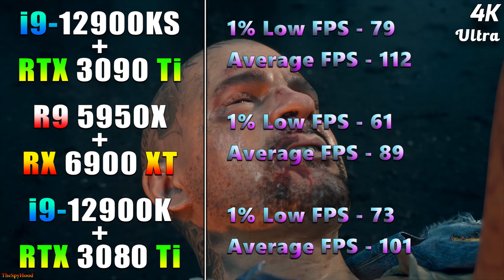i9 12900KS + RTX 3090 Ti vs R9 5950X + RX 6900 XT vs i9 12900K + RTX 3080 Ti | PC Gameplay Tested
i9 12900KS + RTX 3090 Ti vs R9 5950X + RX 6900 XT vs i9 12900K + RTX 3080 Ti | PC Gameplay Tested in 1440p and 4K

System Specs :
Operating System : Windows 10 Pro 64 Bit
CPU 1 : Intel Core i9-12900KS (Gigabyte Z690 AORUS Elite)
GPU 1 : NVIDIA GeForce RTX 3090 Ti 24GB
CPU 2 : AMD Ryzen 9 5950X (Gigabyte X570 Aorus Xtreme)
GPU 2 : AMD Radeon RX 6900 XT 16GB
CPU 3 : Intel Core i9-12900K (Gigabyte Z690 AORUS Elite)
GPU 3 : NVIDIA GeForce RTX 3080 Ti 12GB
CPU Cooler : MSI MAG Coreliquid C360 AIO Liquid Cooler
PSU : Cooler Master V1000 SMPS
RAM : 4*16GB DDR4 4000MHz